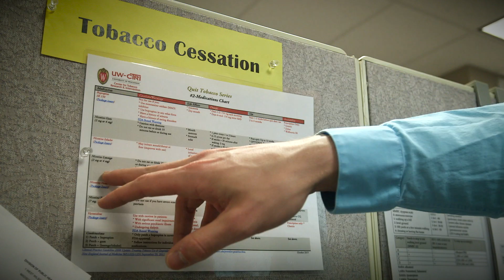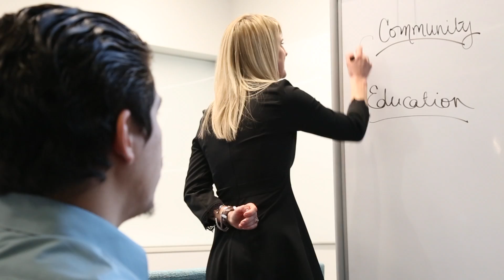MCW MLK Education